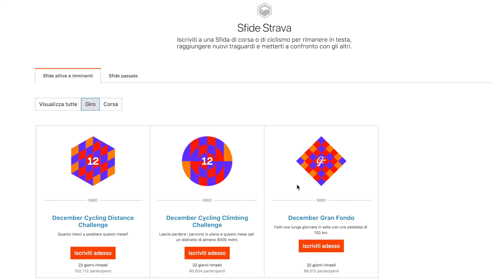STRAVA | le inutili sfide...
✅ECCO COSA TI SERVE PER ANDARE IN BICI ➜